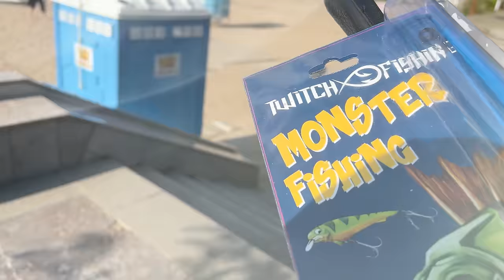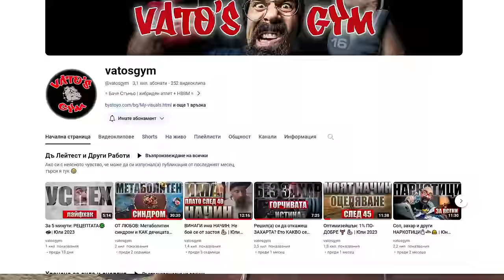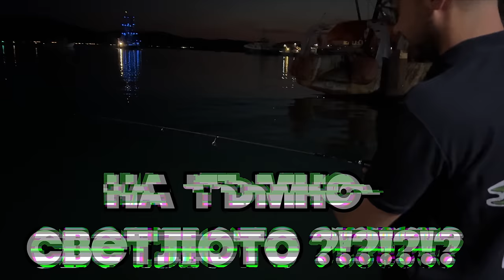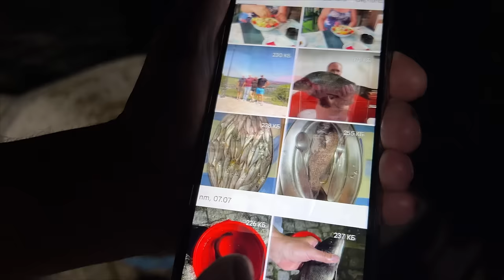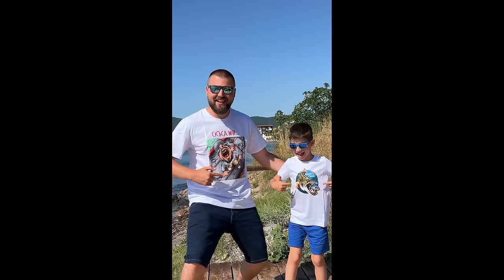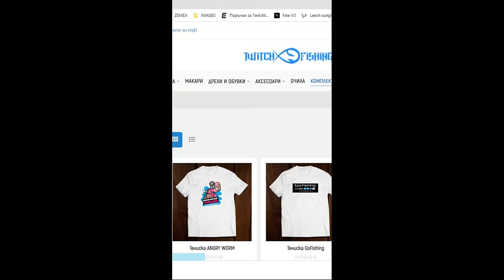ХВАНАХМЕ НОВ ВИД РИБА в ЧЕРНО МОРЕ?!? 🐟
Taкъмите, които ползвам са:
► ВЪДИЦИ за ЩУКА, БЯЛА РИБА и РАСПЕР: